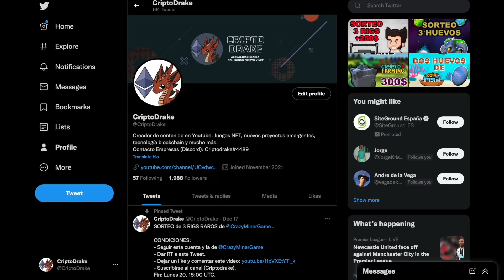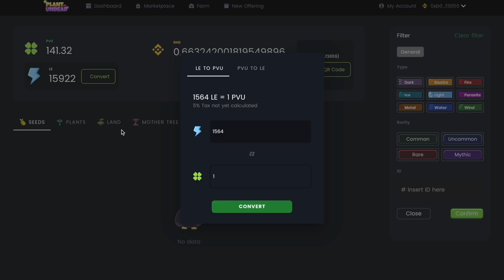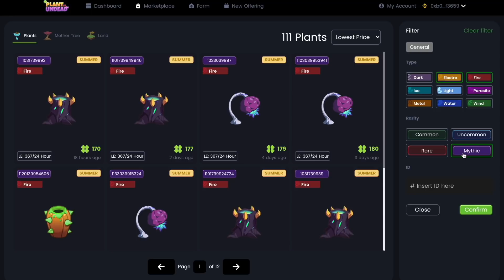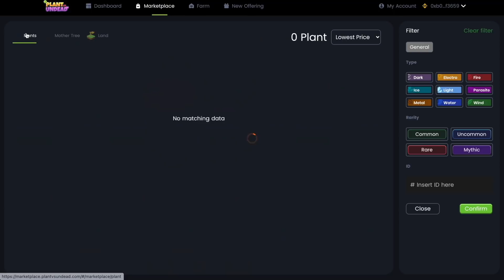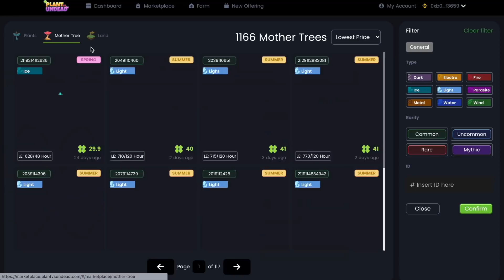¡VENDE TUS PLANTAS! 🌱💥 - PLANT VS UNDEAD (PVU)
En este vídeo hablamos sobre las plantas mas interesantes y que deberíamos vender si las tienes en tu inventario en el marketplace de Plant Vs Undead con el fin de conseguir el mayor PVU y no tirar productividad. También comparamos los diferentes tipos de planta y su producción mediante el intercambio LE - PVU.

Nadie va a contactaros en los comentarios pidiéndoos que contactéis por teléfono ni nada por el estilo, tened cuidado con las cuentas falsas.